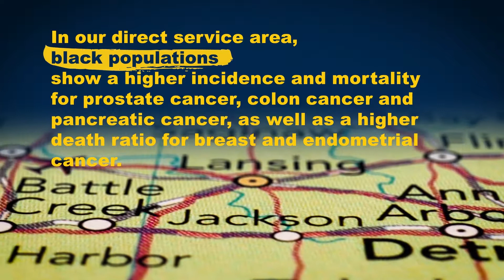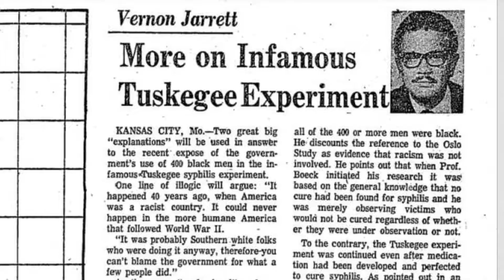Diversity in Clinical Trials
Clinical trials are an integral part of cancer treatment. It's important to have a diverse population participate in clinical trials to help in offering a more targeted treatment option.  **Video has been updated, and can be found